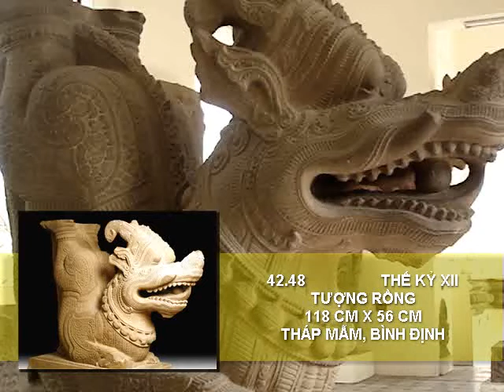hohaiduyRong vn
(Bạn click vào MORE INFO để đọc và xem các website về Bảo Tàng Điêu Khắc Chămpa Đà Nẵng)
(Để xem thuyết minh TIẾNG ANH, bạn hãy bấm vào đây)
Ghi rõ nguồn HOHAIDUY khi bạn sử dụng lại thông tin này
TÁC PHẨM ĐƯỢC TÌM THẤY TẠI THÁP MẪM VÀO NĂM 1934, ĐƯỢC CHẠM TRỖ TỈ MỈ TRONG TƯ THẾ NẰM CHỐNG HAI CHÂN TRƯỚC VỚI HAI CHÂN SAU ĐƯA LÊN VỚI CHIẾC ĐUÔI NHƯ ĐUÔI RẮN, ĐẦU CÓ SỪNG CONG VỀ PHÍA SAU, CỔ ĐEO VÒNG LỤC LẠC, MIỆNG HÁ RỘNG NGẬM MỘT HẠT NGỌC BÊN TRONG CHO THẤY ẢNH HƯỞNG CỦA NGHỆ THUẬT ĐẠI VIỆT, TRUNG HOA KHÁ RÕ NÉT TRONG GIAI ĐOẠN NÀY .
ĐÂY LÀ TÁC PHẨM CHỊU ẢNH HƯỞNG NGHỆ THUẬT VIỆT NAM THỜI LÝ-TRẦN. CON RỒNG NGẬM TRONG MIỆNG MỘT VIÊN NGỌC LÀ NHỮNG ĐẶC ĐIỂM THƯỜNG THẤY TRONG NGHỆ THUẬT PHÍA BẮC. RỒNG TRONG NGHỆ THUẬT CHĂM THƯỜNG ĐƯỢC THỂ HIỆN RẤT NGỘ NGHĨNH, ĐÓ LÀ MỘT CON VẬT CÓ ĐẦU CỦA THỦY QUÁI MAKARA, MÌNH VÀ CHÂN CỦA SƯ TỬ VÀ ĐUÔI CỦA RẮN NAGA, CÓ LẼ LÀ SỰ TIẾP THU GIỮA HAI NỀN VĂN MINH LỚN: TRUNG HOA PHƯƠNG BẮC VÀ ẤN ĐỘ PHƯƠNG NAM .
QUÀ TẶNG: (Tải Trình Tham Quan Ảo 3D & Giao diện với MEGAUPLOAD)
THAM QUAN 3D ẢO BỘ SƯU TẬP ĐIÊU KHẮC CHĂM
GIAO DIỆN TIẾNG VIỆT Phiên Bản 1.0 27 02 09
GIAO DIỆN TIẾNG ANH Phiên Bản 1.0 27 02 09
HƯỚNG DẪN:
Bạn nhập vào các chữ cái vào và bấm Download. Sau đó Save lại rồi kích hoạt nó.
Khi trình 3D khởi động bạn đợi trong giây lát rồi bấm F1 để điều khiển và bấm tiếp F3. Bấm Enter để xem hình và Esc để thoát chương trình